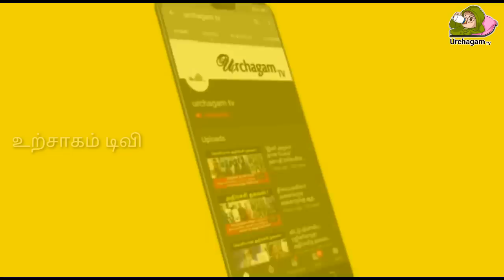58 வருடத்திற்கு பிறகு வரும் நாள்! உங்கள் வாழ்க்கையை மாற்றும் 1 மணி நேரம் !இந்த நாளை தவறவிடாதீர்கள் !